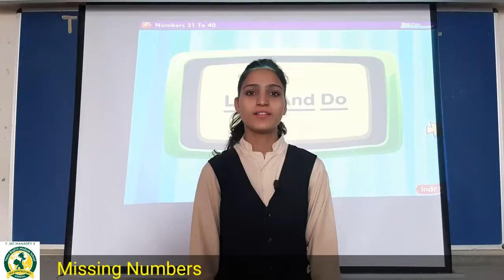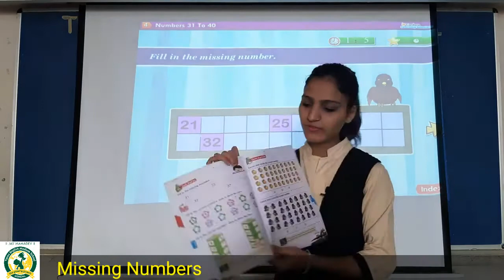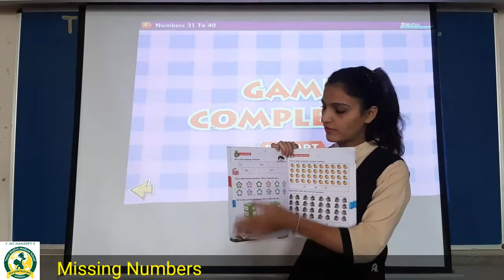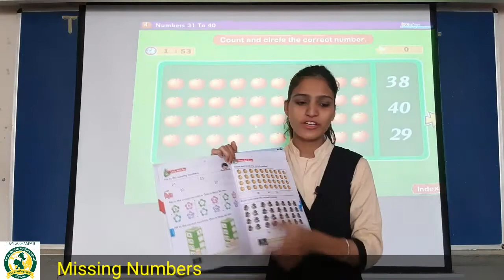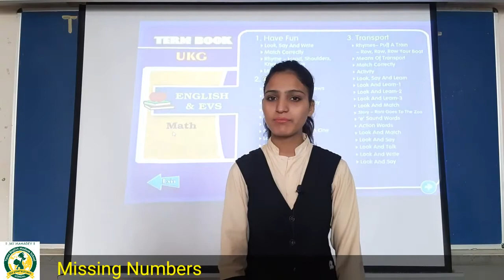7th_Dec HKG B Maths Missing numbers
Missing numbers